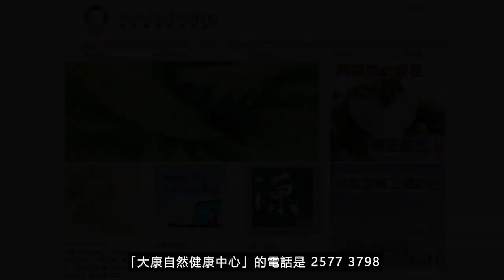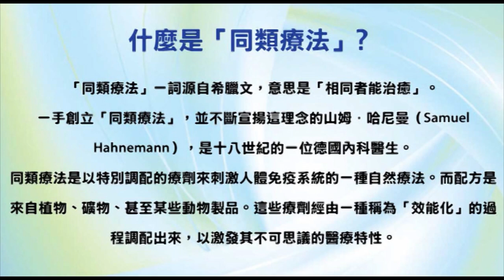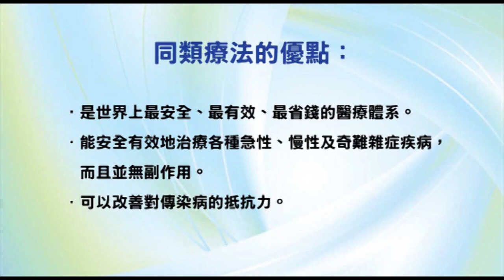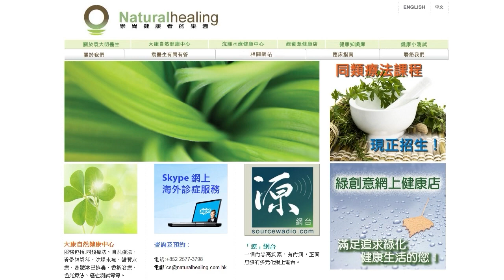《靈丹妙藥的同類療法》- EP105 - 硼砂 Borax Veneta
今集袁醫生向大家介紹以下同類療劑：硼砂 Borax Veneta
硼砂 Borax Veneta 30C：

【臨床應用於】
感染性疾病：旋毛蟲病
肺部疾病：胸膜炎、胸膜痛。
胃腸道疾病：腹絞痛、腹瀉。
營養和新陳代謝疾病：消瘦
肌肉骨骼和結締組織疾病：手指關節問題。
神經系統疾病：崩潰、頭痛。
精神病：尖叫
泌尿生殖系統疾病：蛋白尿、膀胱炎、血尿、腎炎、尿液惡臭。
婦產科：經痛、乳漏、不育、白帶、經痛、乳頭疼痛。
耳鼻喉科疾病：口瘡、口瘡潰瘍、鵝口瘡、鼻炎、出牙、耳腔分泌物、鼻腔疾病、咽喉痛、味覺失調、眩暈。
眼科疾病：眼瞼內翻、眼疾。
皮膚科疾病：單純皰疹、牛皮癬、潰瘍、凍瘡、雞眼、丹毒、手指潰瘍、帶狀皰疹、糾髮症。
物理因素所導致的疾病：暈船浪

使用及推崇「同類療法」的名人：
--- 印度精神領袖：聖雄甘地 Mahatma Gandhi
--- 荷蘭畫家：梵高 Vincent Willem van Gogh
--- Beatles 披頭四樂隊成員：Paul McCartney 及 George Harrison
--- 英國足球員：萬人迷大衛‧碧咸 David Beckham
--- 美國職業網球手：娜華締露娃Martina Navratilova（曾奪取 18 次大滿貫女單冠軍）
--- 美國女演員：珍．西摩兒 Jane Seymour（主演電影 Somewhere in Time）
--- 維也納作曲家：貝多芬 Lugwig van Beethoven（被公認為音樂史上最偉大作曲家）
--- 波蘭籍作曲家：蕭邦 Frederic Chopin（對鋼琴演奏影響力最深遠的音樂家）